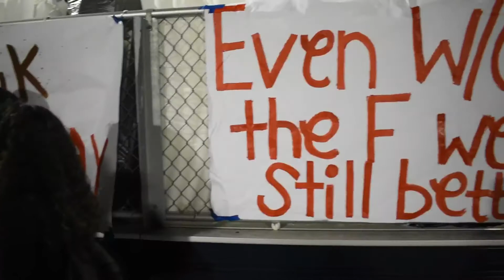Biggest event in Santa Ana!! Godinez high school vs segerstrom high school(rivalry game)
SC:redcardandrew   insta:a.contreras_15